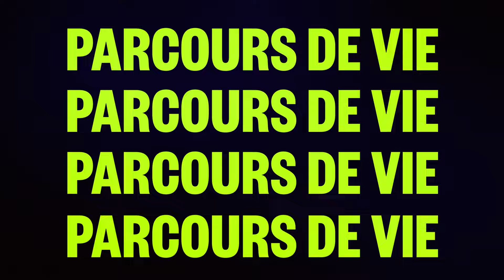Comment Rosh Hashanah Réveille Notre Âme - Conférence Rav Mimouni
Dans cette conférence captivante, le Rav Mimouni nous éclaire sur le véritable sens de Rosh Hashanah, jour du jugement et de la royauté divine. Comment le son du Shofar éveille-t-il notre âme ? Pourquoi ce jour est-il à la fois un moment de fête et de crainte ? Le Rav nous invite à réfléchir sur notre potentiel spirituel et à saisir l’occasion d’accomplir notre mission sur terre. Ne manquez pas cette opportunité de plonger dans les enseignements profonds de cette fête juive essentielle.

🌐 Disponible sur plusieurs plateformes ! Vous pouvez regarder cette vidéo non seulement sur YouTube, mais aussi la retrouver sur :

🎧 Écoutez-nous également sur les plateformes de podcast :
Apple Podcasts

Retrouvez-nous au centre Olami Marseille : 33 Boulevard Baille, 13006 Marseille
du Lundi au Vendredi après midi
Le Dimanche Soir pour la Sunday Conf'